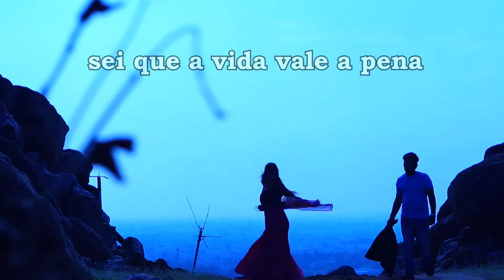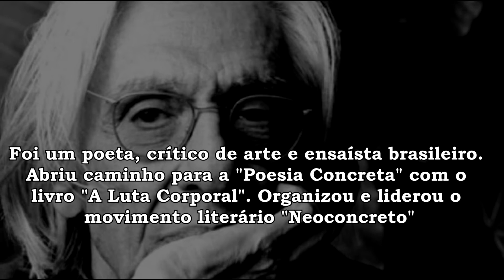DOIS E DOIS: QUATRO - Ferreira Gullar (Jornada Literária) #26/31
Ferreira Gullar (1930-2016), cujo nome verdadeiro era José de Ribamar Ferreira, nasceu em São Luís do Maranhão, MA.

Foi um poeta, crítico de arte e ensaísta brasileiro. Abriu caminho para a "Poesia Concreta" com o livro "A Luta Corporal". Organizou e liderou o movimento literário "Neoconcreto".

- A luta corporal Capa comum (Ferreira Gullar)

O guardador de águas Capa comum (Manoel de Barros)

- Tempo e contratempo Capa comum (Millôr Fernandes)

- Melhores Poemas Raimundo Correia: seleção e prefácio: Telenia Hill Capa comum

- Poesias: Capa comum (Olavo Bilac)

- Não leiam delicados este livro: 100 poemas de Jorge de Sena Capa comum

- Box Obra poética de Fernando Pessoa eBook Kindle (GRATUITO NO KINDLE UNLIMITED)

- Boxe Obra poética de Fernando Pessoa Capa dura – Conjunto de caixa

- Melhores Poemas Fagundes Varela: seleção e prefácio: Antonio Carlos Secchin

- Melhores Poemas Álvares de Azevedo: seleção e prefácio: Antônio Candido Capa comum

- Melhores Poemas Mario Quintana: Seleção e Prefácio: Fausto Cunha Capa comum

- Box Todos os romances e contos consagrados de Machado de Assis

- Memórias póstumas de Brás Cubas Capa comum

- Dom Casmurro Capa comum

- Quincas Borba Capa comum

- TODAS AS CARTAS - Capa dura

- Perto do Coração Selvagem eBook Kindle (Gratuito Kindle Unlimited)

- Bran Mak Morn. O Último Rei dos Pictos - Capa dura

- Conan, o Bárbaro - Livros 1, 2 e 3 - Exclusivo Amazon (Português) Capa dura - Edição de Luxo

- A Vida de H.P. Lovecraft Capa comum

- Itinerário de Pasárgada - Capa comum (Manuel Bandeira)

- Antologia poética - Capa comum (Carlos Drummond de Andrade)

- 39 Haikais de Basho: Tradução e seleção de Gonzalo Bolliger

- Broquéis: Faróis / Últimos Sonetos: Capa dura

- Eu e outras poesias (Augusto dos Anjos): Capa comum

- Bertolt Brecht: Poesia: Capa comum

- Grandes contos (Português) Capa dura – Edição padrão

- Morte e vida Severina (Português) Capa dura – Edição especial

- Grandes obras de Shakespeare - Box Capa dura

- VIA-LÁCTEA: Versão Original (Poesias Clássicas) eBook

- Poemas de Olavo Bilac (Português) Capa comum

- Boxe Obra Poética de Fernando Pessoa (Português) Capa dura – Conjunto de Caixa

- Gitanjali: Oferenda Lírica eBook Kindle (03/02/21 - R$2,99)

JARDIM LITERÁRIO

Não apenas livros clássicos, mas todos os gêneros e tipos, desde literatura russa até HQs e mangás, incluindo todo o universo de séries e filmes relacionados com literatura.